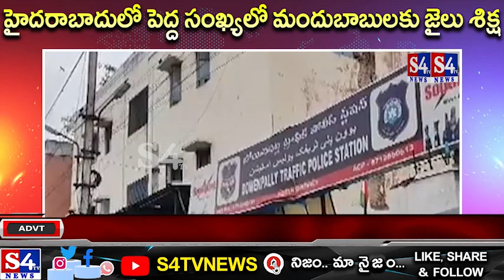హైదరాబాదులో పెద్ద సంఖ్యలో మందుబాబులకు జైలు శిక్ష | drunk and drive in hyderabad | S4tv News